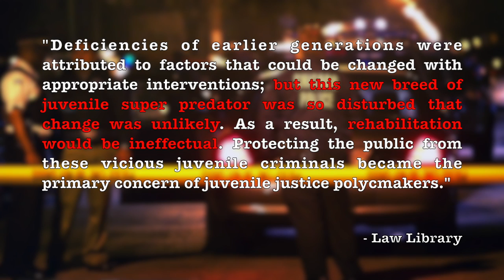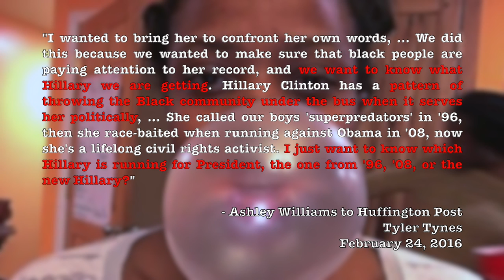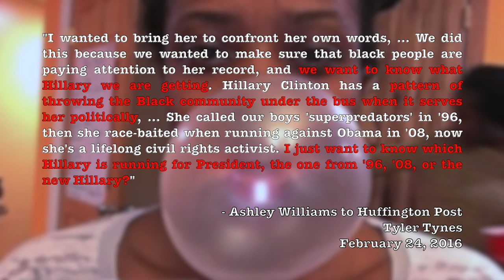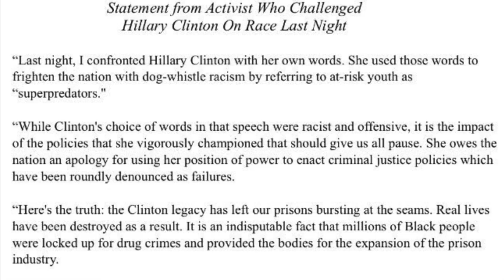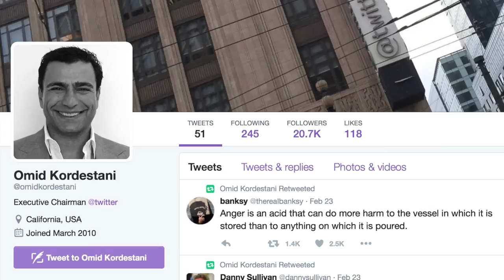Protestor Confronts Hillary Clinton for Calling Black Youth 'Super-Predators'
Activist Ashley Williams confronted Hillary Clinton for calling black youth 'super-predators' in 1996, and asked her to apologize for her role in mass incarceration. Hillary refused to addressed her concerns, and Williams was kicked out of the event.